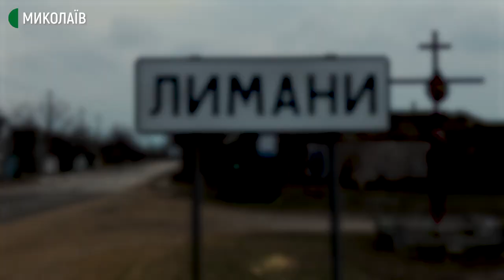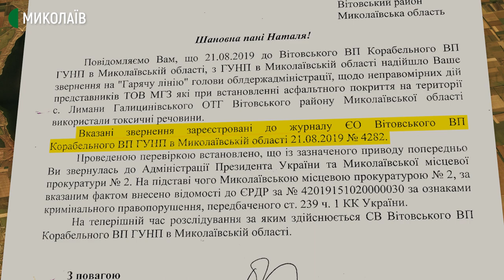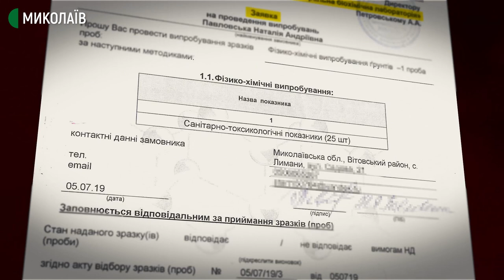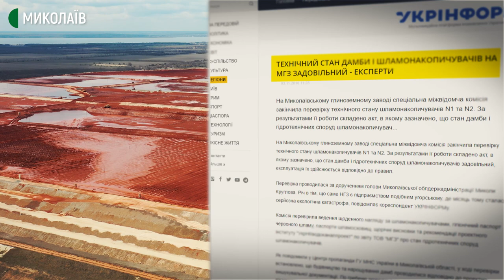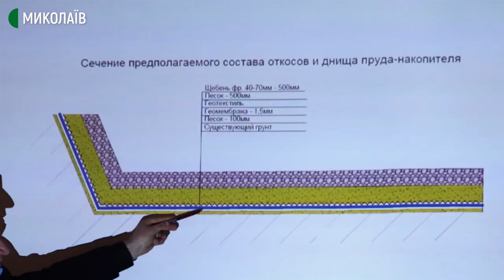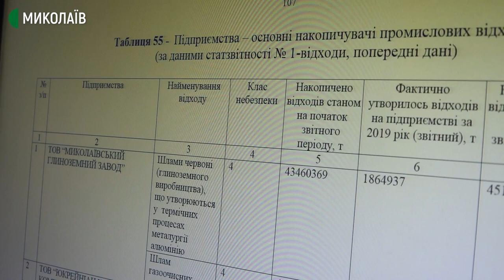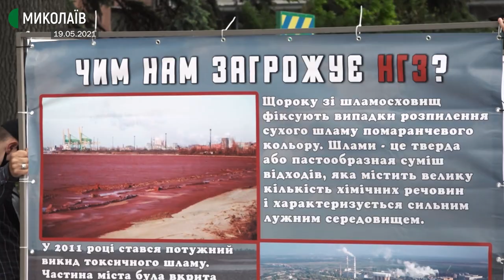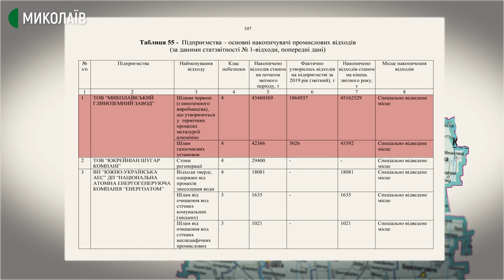Червона загроза. Розслідування | 03.06.2021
Миколаївський глиноземний завод офіційно є найбільшим забруднювачем довкілля Миколаївщини. Мешканці села Лимани знають це, як ніхто інший. Експертизу червоного шламу востаннє робили десять років тому, і фахівці вважають, що клас небезпеки його може бути занижено. Відтак, шлам залишається місцевим, а глинозем відправляється в Росію. Мене звати Ярослав Чепурний. Це програма «Четверта влада».